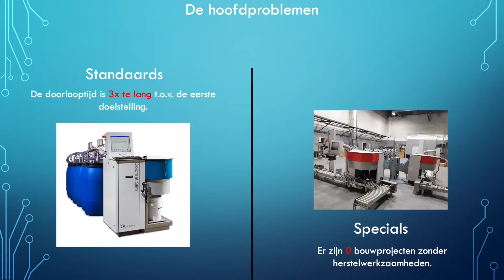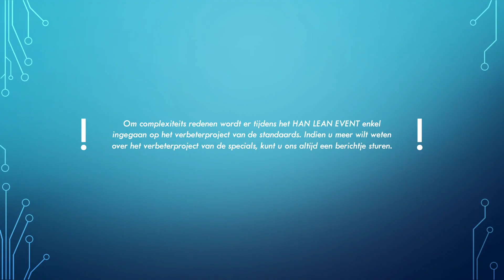9) GSE Dispensing - Doorlooptijdverkorting nieuwbouw standaard inktkleur doseersysteem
Bedrijf
GSE Dispensing ondersteunt drukkerijen en haar inktleveranciers binnen de verpakkings-, coating- en textielindustrie in het reduceren van inkt gerelateerd afval. Zij levert verschillende soorten doseersystemen die onderverdeeld worden in ‘standaards’ en ‘specials’.

Probleem/knelpunt
De doorlooptijd van de nieuwbouw van standaards is gemiddeld 31,2 werkdagen te lang t.o.v. de eerste doelstelling van 10 werkdagen. Op dit moment ligt de gemiddelde doorlooptijd niet in lijn met de strategie en levert die geen concurrentievoordeel op.

Studenten van de HAN minor Lean / World Class Performance voerden een verbeterproject uit. Benieuwd naar de bevindingen van onze studenten? Meld u dan aan voor de HAN Lean Event week. Op maandag 25 t/m woensdag 27 januari kunt u van 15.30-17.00 naar verschillende studentpresentaties kijken. Op donderdag 28 januari sluiten wij de week en onze minor af met het HAN Lean Event, live vanuit de studio in Tilburg.